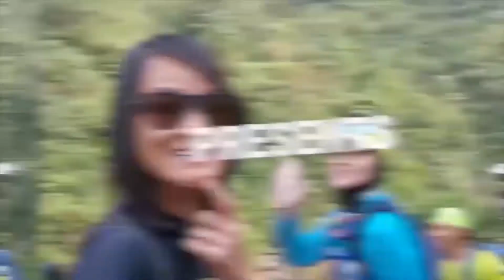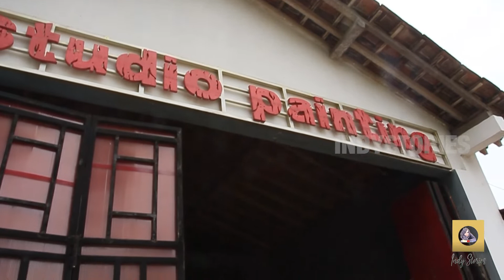DIBALIK PEMBUATAN TRANSFORMERS INDONESIA || Indy Stories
Tentang Indy Stories,

Halo! Salam Kenal! Saya Indy Rahmawati. Selamat datang di YouTube channel ini dan selamat mendengarkan NgosNgosan Podcast dan daily vlog!